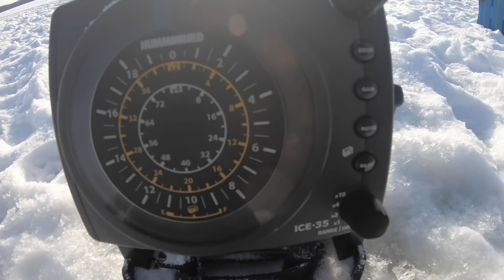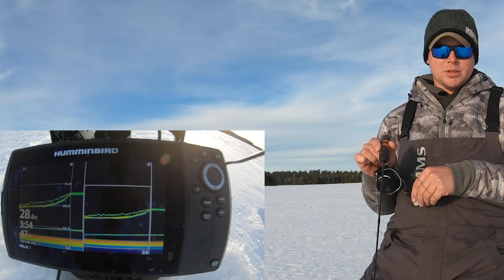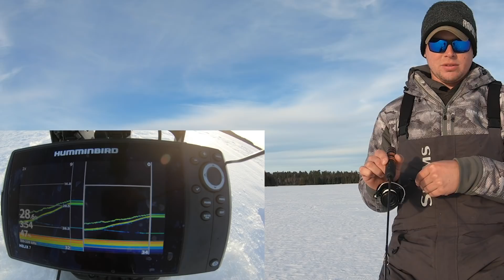Hunting GIANT Crappie & Walleye on ICE! (Back country adventure with my Girlfriend)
Welcome back to another video thank you guys so much for taking time out of your day to watch my content! Details on all the equipment used, guiding options, and Doug Wegner Fishing merch is below! Thanks again and we will see ya on the next one!

WHERE TO BUY ALL THE PRODUCTS I USE!

Thorne Brothers is a major fishing equipment retailer located in Blane MN. Thorne specializes in Musky fishing but also cary tackle for anything else that swims in fresh water. Their staff can answer all the "hard questions". Thorne travels all one the midwest for sports show in the winter that myself and other top guides in the industry work.

Myself Doug Wenger fishing, Guide full time on Green Bay and Lake of the Woods. Check out my Facebook page (link above) for latest updates and to get ahold of me about a fishing trip of your own!

Video shot by: Doug Wenger

Editing done by: Doug Wenger

Cameras used: Sony A7SII, Gro pro hero 7, Hero 6, Hero 5

Editing done with Premiere on a Mac

All music rights paid for under my account at audio jungle.